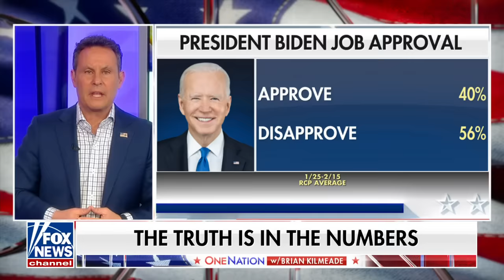Brian Kilmeade: This is embarrassing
Fox News host Brian Kilmeade reacts to Special Counsel Robert Hur's report that described Biden as a 'sympathetic, well-meaning, elderly man with a poor memory' on 'One Nation.'